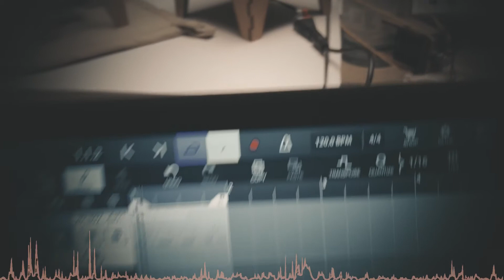Droid wishes - dadamachines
Experimenting with my ney dada machines automat. And of course film and edit it.